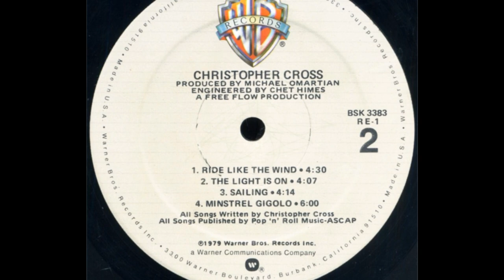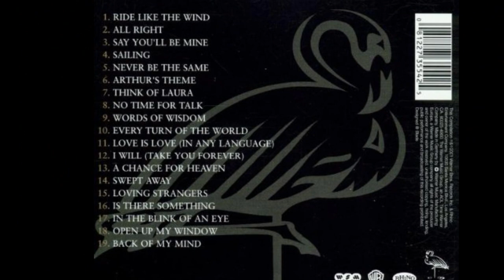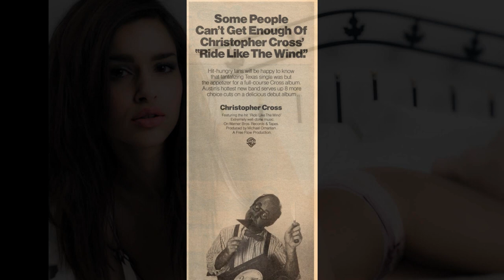Christopher Cross - Ride Like The Wind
6th track from "Christopher Cross" (1979). "Cross created the quintessential Yacht Rock album. It's got all the criteria: Michael McDonald on backup vocals, A major nautical motif that culminates in the angelic, 'Sailing,' and he's got a sound that out-smooths the smoothest in the biz, like honey flowing down a flamingo’s throat."

~Kirk D. (see the following)

Christopher Cross — Self-Titled (1979)

Cross found little support in his home state of Texas, so he took his talent to LA where he somehow bottled the lifestyle and let it pour slowly, all over the radio waves. His pristine voice was one of the first to be immortalized in ones and zeros, which is to say his self-titled album was among the first to be digitally recorded. In 1981 he sent soft rock sailing to new heights by becoming the only artist to win all of the Big Four Grammy awards: Record of the Year, Album of the Year, Song of the Year, and Best New Artist, famously beating out Frank Sinatra and Pink Floyd. All hail the skipper of Yacht Rock!

He wasn’t the first, and his style isn’t rooted in jazz, but Christopher Cross created the quintessential Yacht Rock album. It’s got all the criteria: Michael McDonald on backup vocals, A major nautical motif that culminates in the angelic, "Sailing," and he’s got a sound that out-smooths the smoothest in the biz, like honey flowing down a flamingo's throat. Compared to Cross, McDonald sounds like a shopping cart tumbling down a giant cheese grater. We also have this record to thank for a sketch on SCTV starring Rick Moranis as Michael McDonald

~excerpt from An Introduction to Yacht Rock by Kirk D.